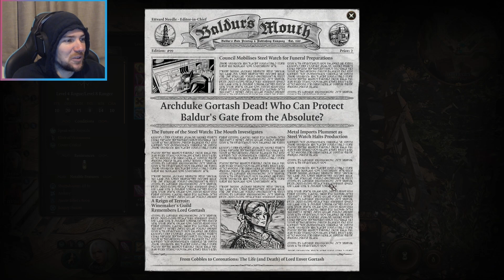Baldur's Gate 3 [Part 50] Heart of the Gate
Episode 50 of my Baldur's Gate 3 playthrough, in this episode we head into the Wyrmway in search for a dragon!

If you want more of me or the content in this video you can find me streaming on Twitch most days of the week @

0:00 Intro
1:25 The Wyrmway
3:50 The inner sanctum (trials)
11:56 Ansur, Heart of the Gate
15:33 Battle begins!
24:46 Aftermath and huge lore
29:52 Returning to the city
31:12 Talking to Duke Ravengard
33:07 The Ravengard's
36:50 Companion thoughts
40:04 Closing thoughts